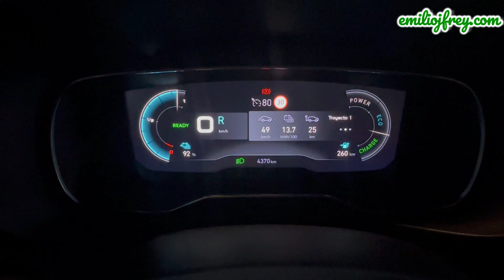Comparativa Fiat e-Doblò 2023 vs Tesla Model S 75 de 2017 | Villaverde - San Fernando de Henares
A lo largo de este pequeño recorrido de 25 km que distan entre Villaverde y San Fernando de Henares comparamos los consumos de la Fiat e-Doblò 2023 y de mi Tesla Model S 75 de 2017. Obviamente son vehículos muy diferentes y esta comparativa carece de sentido, pero es interesante ver cómo la aerodinámica favorecen a uno frente al otro, a pesar de tratarse de un vehículo mucho más veterano.

Vídeo grabado con iPhone 14 Pro y editado con Filmora9. Micrófono RHODE Wireless GO II.
Canción de YouTube: Till I Let Go de NEFFEX